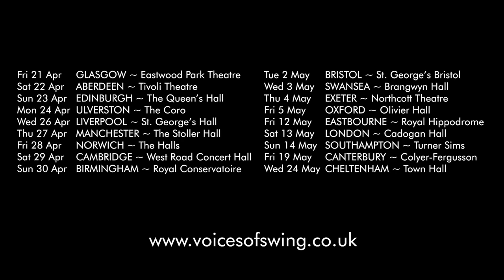Voices of Swing ~ Down for the Count's 2023 tour coming to a venue near you!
The 30-piece Down for the Count Orchestra are on tour this spring!

Find out what audiences thought about our previous tour, and then book your tickets for an upcoming show today:

Fri 21 Apr GIFFNOCK nr. GLASGOW ~ Eastwood Park Theatre
Sat 22 Apr ABERDEEN ~ Tivoli Theatre
Sun 23 Apr EDINBURGH ~ The Queen’s Hall
Mon 24 Apr ULVERSTON ~ The Coro
Wed 26 Apr LIVERPOOL ~ St. George’s Hall
Thu 27 Apr MANCHESTER ~ The Stoller Hall
Fri 28 Apr NORWICH ~ The Halls
Sat 29 Apr CAMBRIDGE ~ West Road Concert Hall
Sun 30 Apr BIRMINGHAM ~ Royal Birmingham Conservatoire
Tue 2 May  BRISTOL ~ St. George’s
Wed 3 May SWANSEA ~ Brangwyn Hall
Thu 4 May EXETER ~ Northcott Theatre
Fri 5 May OXFORD ~ Olivier Hall
Fri 12 May EASTBOURNE ~ Royal Hippodrome
Sat 13 May LONDON ~ Cadogan Hall
Sun 14 May SOUTHAMPTON ~ Turner Sims (two shows, evening and matinee)
Fri 19 May CANTERBURY ~ Colyer-Fergusson Hall (at Gulbenkian Theatre)
Wed 24 May CHELTENHAM ~ Town Hall

The 30-piece Down for the Count Orchestra present “a sonic ride back to the sounds of Capitol Studios in the 1950s” (DownBeat Magazine) as they play timeless classics from The Great American Songbook.

Composers such as George Gershwin, Cole Porter, Hoagy Carmichael and Irving Berlin transformed the art of popular song in the first half of the 20th Century, providing the material that would spring artists such as Frank Sinatra, Nat ‘King’ Cole, Ella Fitzgerald, Peggy Lee, Judy Garland and many more to international stardom.

The music of these great artists and composers will be bought to life by Down for the Count’s Concert Orchestra, featuring some of the UK’s top emerging musicians and arrangers under the baton of musical director Mike Paul-Smith. The orchestra preserve and protect the musical heritage of these unforgettable songs, whilst also looking to the future by presenting original arrangements of classic standards written by members of the orchestra.

Expect to hear hits such as I’ve Got You Under My Skin (Cole Porter/Frank Sinatra), Stardust (Hoagy Carmichael/Nat ‘King’ Cole), ‘S Wonderful (George Gershwin/Ella Fitzgerald) and many more in a joyful celebration of some of the best music of the 20th Century.